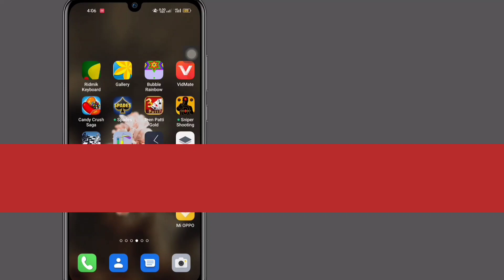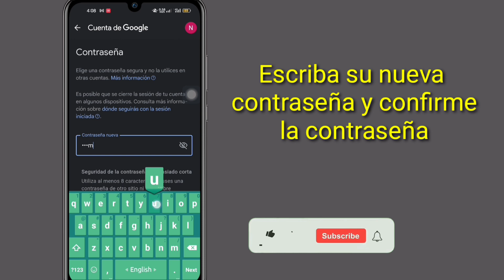Cómo cambiar la contraseña de Gmail (si la olvidó) || Cambiar contraseña de Gmail (2023)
Como cambiar la contraseña de gmail.  Si ha olvidado su contraseña de Gmail, aquí le mostramos cómo restablecerla.  Si está utilizando la cuenta en su teléfono móvil, ¡puede administrar su contraseña directamente desde su dispositivo!